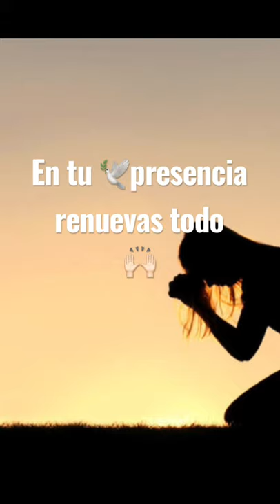En tu 🕊presencia 🙌🏻 mi SEÑOR